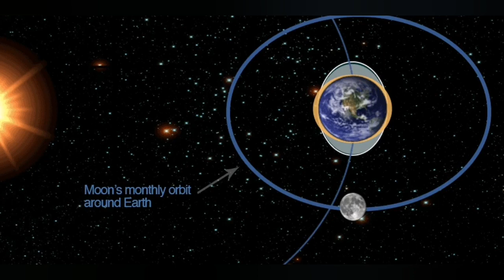Spring Tides And Volcanic Eruptions More Than An Accident?/ Iceland Fagradalsfjall Volcano